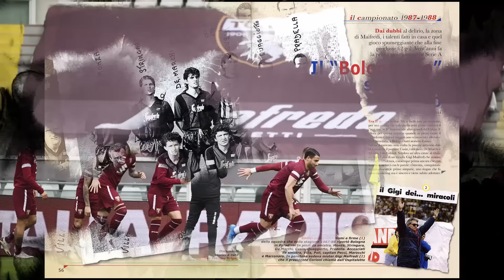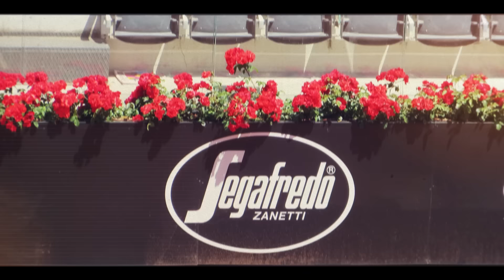Segafredo Zanetti e lo sport. Una passione autentica, da 50 anni.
Conoscere, amare, promuovere lo sport è nostro impegno da sempre.

Grandi team ed eventi internazionali, associazioni locali, professionisti e amatori, atleti d’ogni genere ed età hanno dato un volto a questa nostra passione.